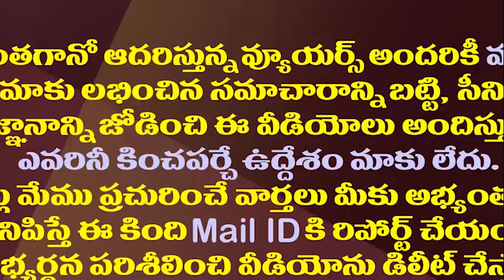త్వరగా నిమ్మ రసం కావాలి||Balakrishna Funny Conversation In His Birthday Celebration||Amaravthi media